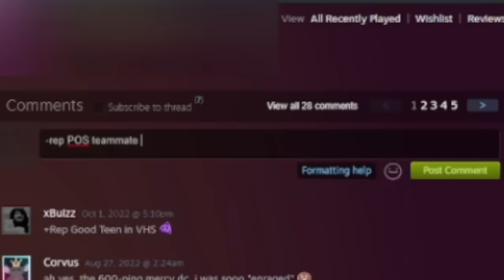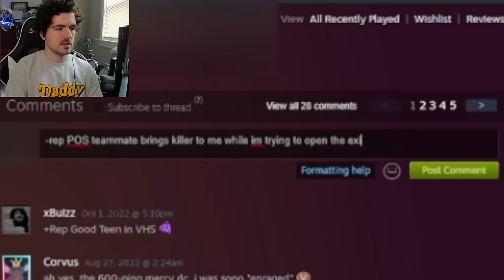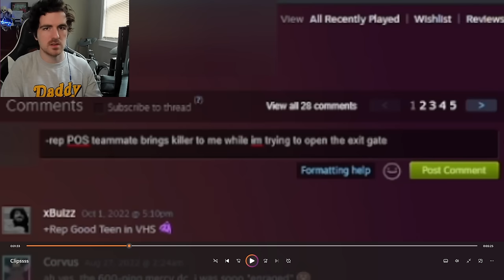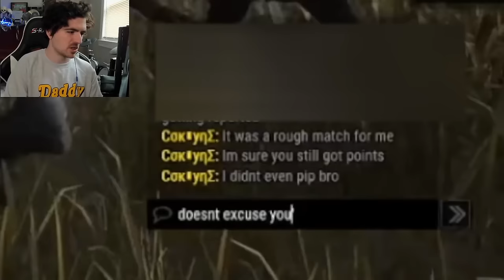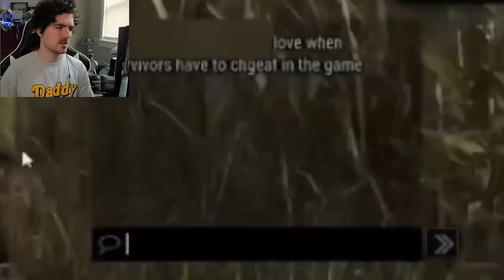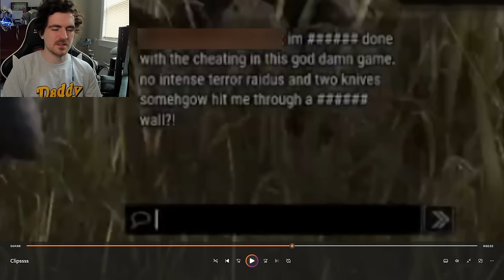This Entitled TTV Has To Be Fake... - Dead By Daylight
This video will likely be reported for favoritism.

TTV submissions can be sent to

DO NOT seek out any of the toxic individuals to show any sort of hate or negativity.